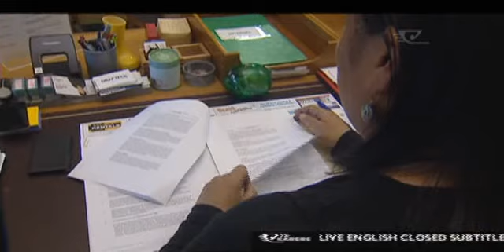Labour pleased at changes to covert filming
Kua whai hua a Reipa i te huringa o te kawanatanga ki te whakawaimeha haere i tana pire e taea ai e nga pirihimana te maataki huna i te tangata. Hei taa Reipa, mena i waiho te pire ki tona ahua tuatahi, kua riro i nga pirihimana tetahi mana tino nui.